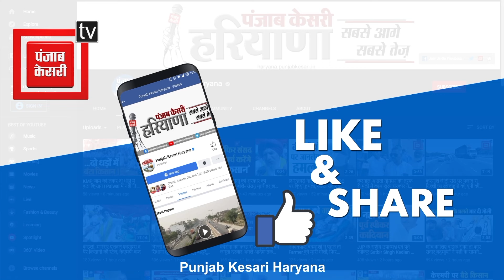'सचिन कुंडू ही हमारे उम्मीदवार बहकावे में न आएं',Hooda का Congress कार्यकर्ताओं को संदेश